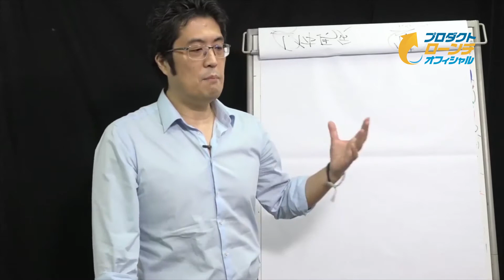『お金を頂くことによって初めてプロになる』｜池田秀樹